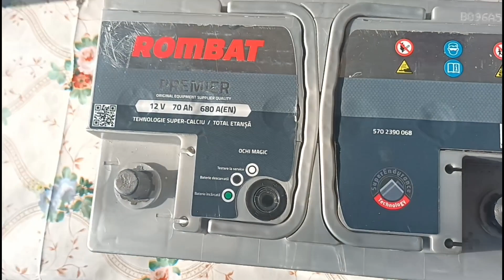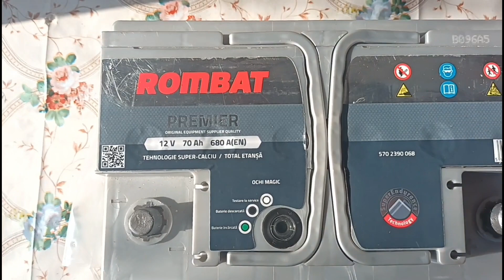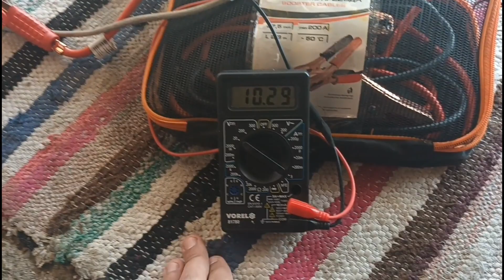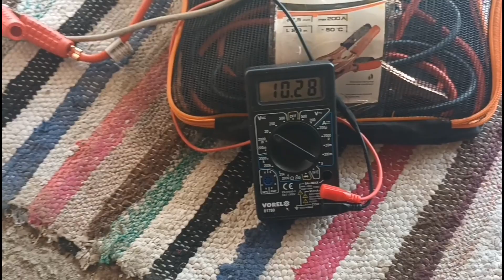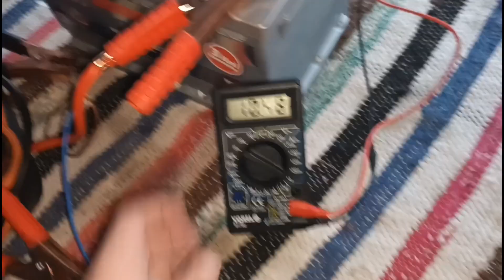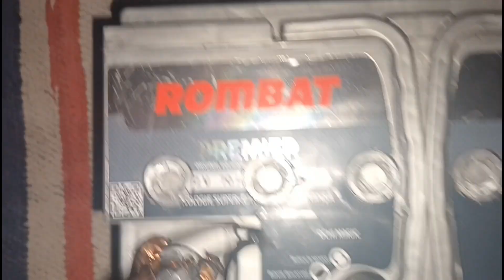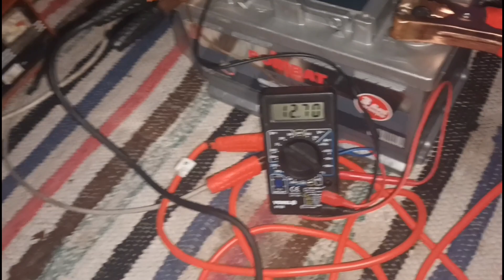Recondiționare Baterie Auto 12V 70 Ah Rombat , Schimbul de Acid la baterie / Electrolit 🔋Reușită🍀